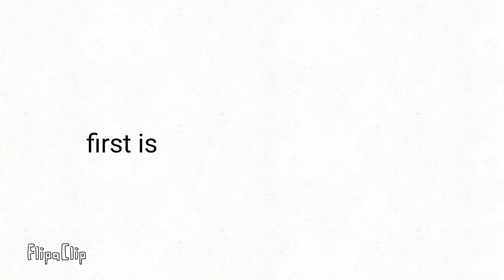My favorite youtubers